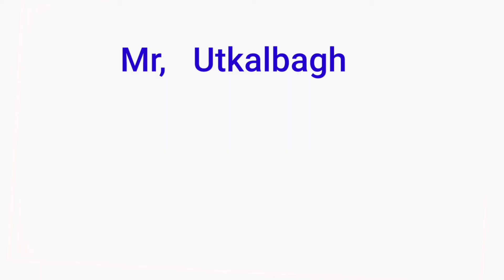Bidhataa Gadhideichi Odia Status Video's 🥀 Trending Status 💯 Heart'Touching Status Video's 🥀 ✨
tu khali mora bidhata gadhideichi
bidhata gadhi deichi
bidhata gadhichi odia song
bidhata gadhi deichi song
bidhata gadhi deichi full song
bidhata gadhideichi 2023
bidhata gadhideichi dj song
bidhata gadhideichi shorts
bidhata gadhideichi status
bidhata gadhichi dj
bidhata gadhichi odia song status
bidhata gadhi deichi status
bidhata gadhideichi full song
bidhata gadhideichi odia status